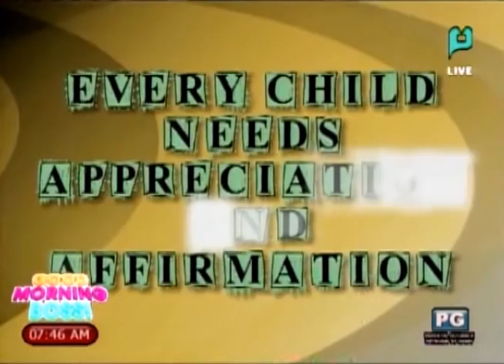[Good Morning Boss] Panayam ukol sa mga batang pintor, kilalanin [05|22|15]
[Good Morning Boss] Panayam kina Marilyn S. Delima - Vice President, Tawa Art Group, Ericka Santos - Member, Tawa Art Group, Lord Ahzrin D. Bacalla - Member Tawa Art Group, King Xyver Bacalla - Member, Tawa Art Group at Una Robles - Member, Tawa Art Group ukol sa mga batang pintor, kilalanin (Ulat nina Audrey Gorriceta at Dianne Medina) [May 22, 2015]